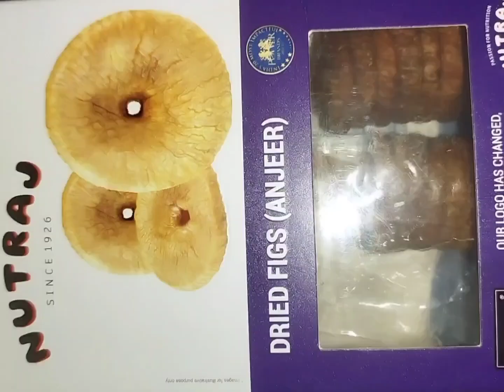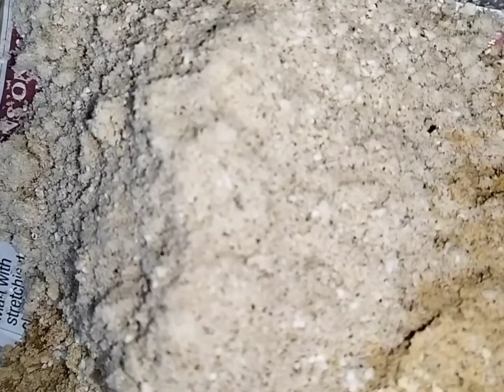Healthy Winter Ladoo for Strong Bones & Muscle | Multi grain🌾Dry fruits 💪🏻 Sugar Free😍 Ladoo Recipe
Hi friends
I am Deepika Gupta,
I make quick ,easy and healthy recipes,
My Recipes are delicious , do try them at your home and enjoy the taste ,😋

सुबह उठकर खा लें यह लड्डू, ताकत का है खज़ाना, दिनभर मिलेगी भरपूर एनर्जी💪🏻💪🏻💪🏻💪🏻💪🏻💪🏻💪🏻
ड्राई फ्रूट्स लड्डू रेसिपी (Dry Fruits Laddu Recipe): ड्राई फ्रूट्स हमारे शरीर के लिए बेहद फायदेमंद होते हैं और ड्राई फ्रूट्स से बने लड्डू शरीर में जबर्दस्त ऊर्जा भर देते हैं. सुबह-सुबह अगर एक ड्राई फ्रूट्स से बना लड्डू खा लिया जाए तो पूरे दिन शरीर में ऊर्जा महसूस होती है. कह सकते हैं कि ड्राई फ्रूट्स लड्डू सुबह का एक बेहतरीन ब्रेकफास्ट या स्वीट डिश होती है. ड्राई फ्रूट्स लड्डू बनाना काफी सरल है और इसे बनाने के बाद कुछ दिनों तक आसानी से स्टोर भी किया जा सकता है. ये हर उम्र के लोगों को एक समान फायदा पहुंचाता है.आप भी अगर अपने परिवार की सेहत को लेकर फ्रिकमंद रहते हैं तो उन्हें ताकत बढ़ाने वाले ड्राई फ्रू्टस लड्डू खिलाएं. इन्हें बनाना ज्यादा मुश्किल नहीं है. 😊😊😊😊